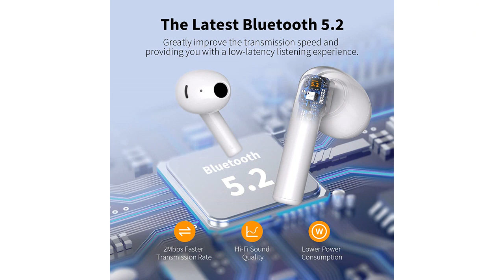Ultimate Review: Wireless Earbuds with Environmental Noise Cancellation & Deep Bass for Work & Home.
Wireless Earbuds, Bluetooth Earbuds Environmental Noise Cancellation 4 Mic Call Noise Cancelling Mini Earbuds, Bluetooth 5.2 Light Weight Deep Bass Headphones for Work, Home Office

00:00 - Intro
00:12 - 1) Wireless Earbuds, Bluetooth Earbuds Environmental Noise...
01:08 - Outro